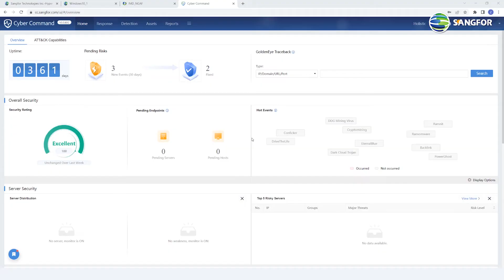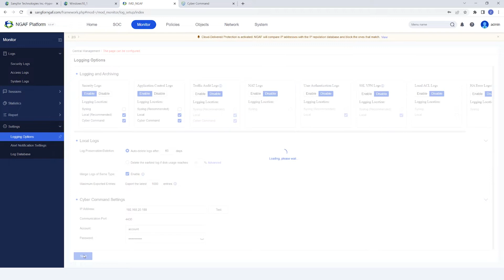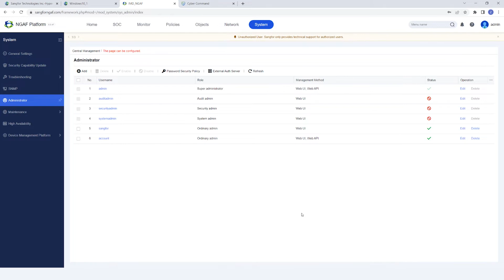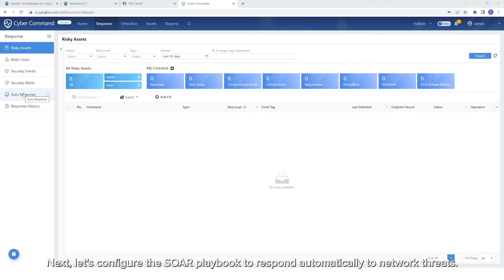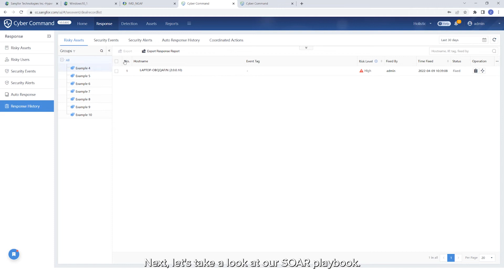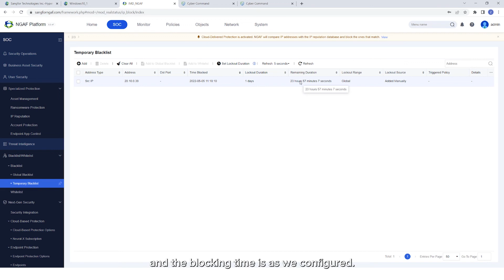Cyber Command Correlates with NGAF to Automatically Deal with Network Threats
Are you still dealing with various cyberthreats manually? Are you still logging into different security devices to deal with threats? Take a look at Sangfor CyberCommand and NGAF products. Sangfor's powerful Cyber Command can detect cyber threats such as brute force cracking, botnets, and mining viruses in your network traffic. NGAF can control your intranet servers and PCs at the edge of the network. Through Cyber Command, NGAF can be linked to automatically deal with cyber threats. You will not need to log in to various devices to manually deal with security incidents.